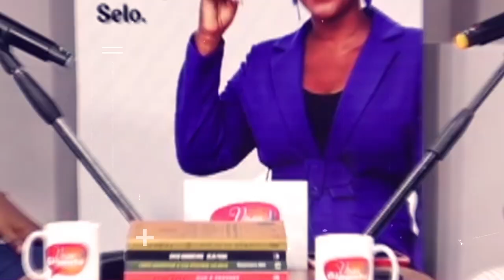Aprenda como criar um legado imensurável. Agora no 1º episódio do programa Visão Gigante. Acompanhe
O Visão Gigante é um programa em formato podcast, que vai ajudá-lo a se tornar numa pessoa mais capacitada para enfrentar a vida. A cada programa, Marleyh Selo, conversa com especialistas que vão desvendar segredos incríveis.
Neste primeiro episódio, temos como convidado, a maior autoridade de desenvolvimento pessoal em Angola, Marco Patrice Vítor.

Acompanhe!